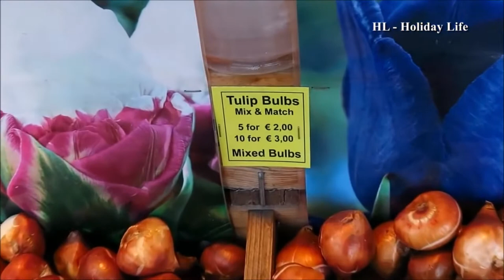Dane Cobain - De Bloemenmarkt (Short Story)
A short story from my new collection, Scarlet Sins!